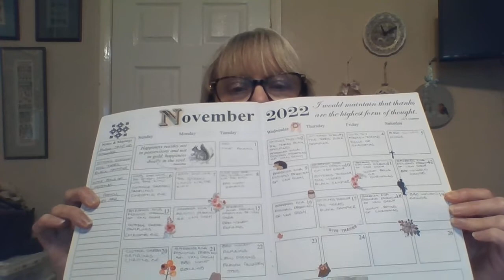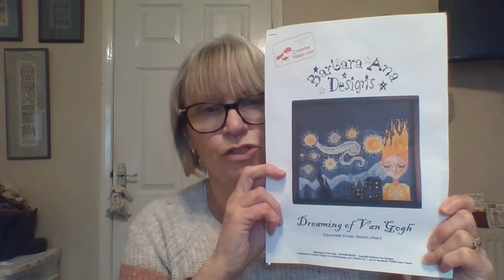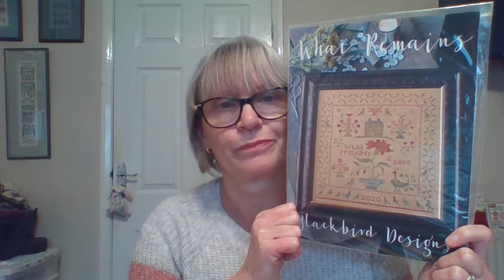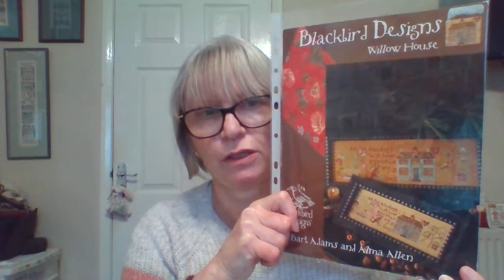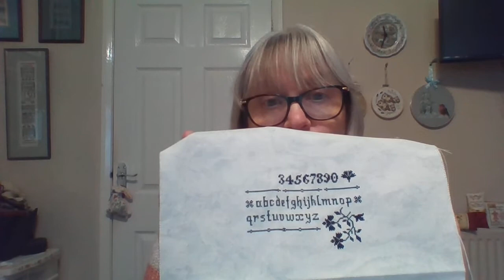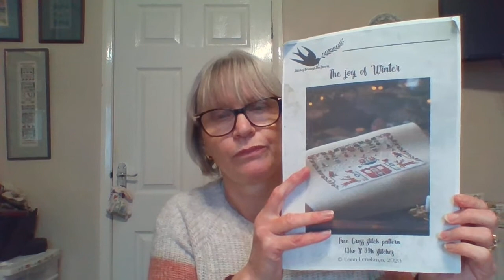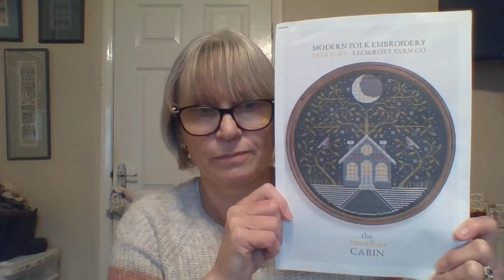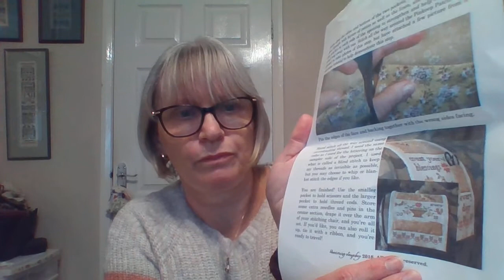Floss Tube 38 Where I Have More FFOs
IG Mentions:
Battybat210
lainymain
madmarytwo
talesofastitchingmouse
crss_stch_sjw
xstitchlibrarian
laladee stitches
AJStitch
Home made by SarahW
Tonny1962

Shops I Use or have used:
Cosford Rise Stitchery on Etsy
Geoff P Smith Ebay